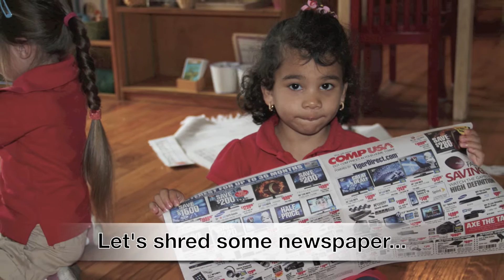Solid, Liquid, Gas - Pre-K I Science Project - Miami Beach Private School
Le Petit Papillon Montessori Private School is located in beautiful Miami Beach. Le Petit Papillon's Annual Science Fair 2014.